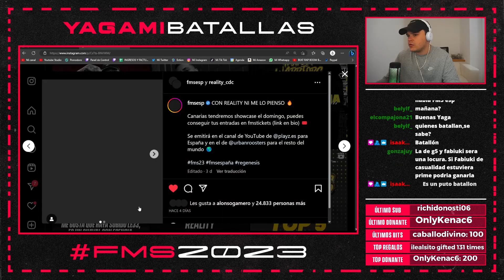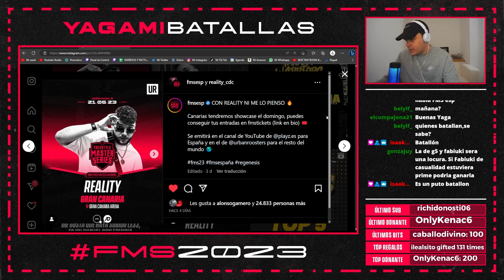🇪🇸PREVIA FMS ESPAÑA J2 I T6 I PREDICCIÓN BATALLAS y REPASO de TABLAS